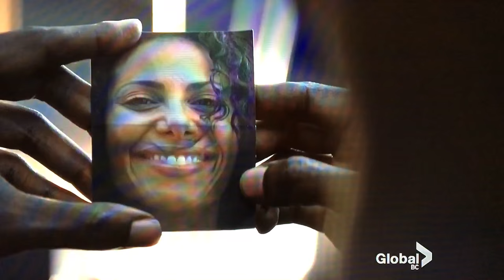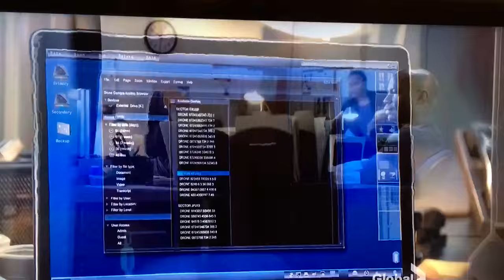Epic mystery song from containment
What is this song???